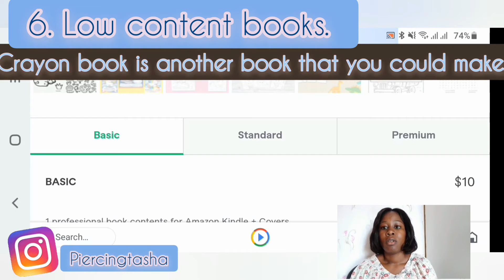7 side hustles. full video is on my channel.